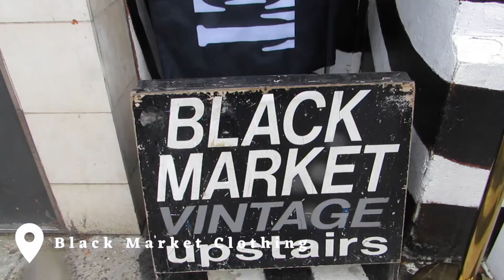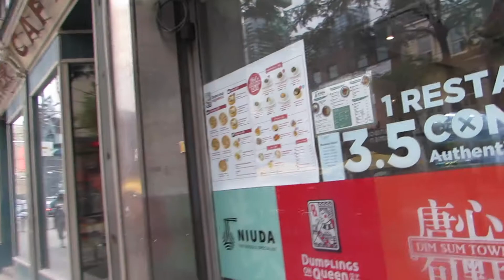a day on queen street 🍂coffee shops, thrifting + vegan donuts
hello, I decided to enjoy one of my last days of summer break by going downtown! was a super gloomy and chill day ♡

xo, reanna